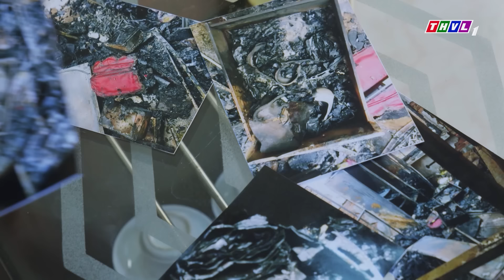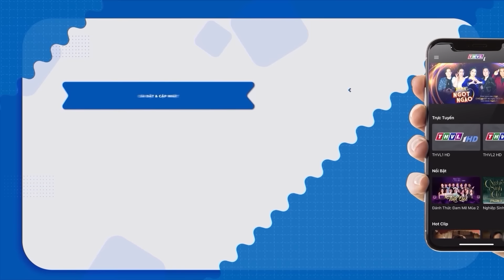ÁM ẢNH QUÁ KHỨ BỊ GIAM CẦM, CHỒNG LẬP ÂM MƯU TỐNG VỢ VÀO TÙ | PHIM THVL SIÊU GÂY CẤN 2024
►Trọn Bộ Phim ĐỒI TRÀ NGANG TRÁI | Thanh Trúc - Quý Bình - Thanh Hiền | Phim Mới 2024